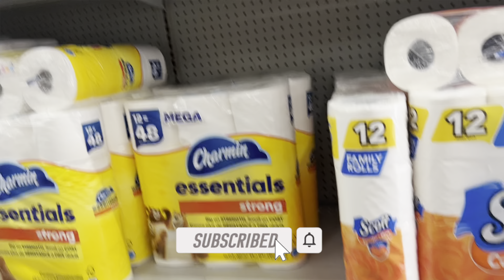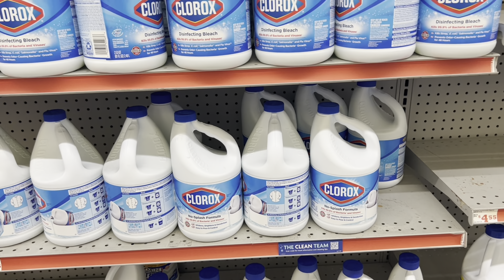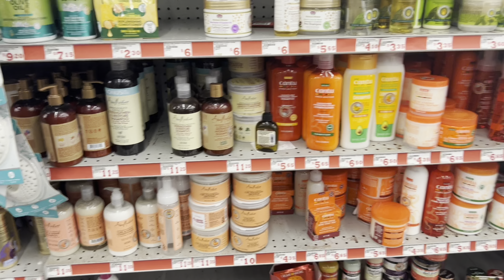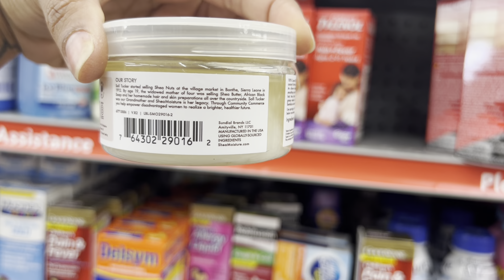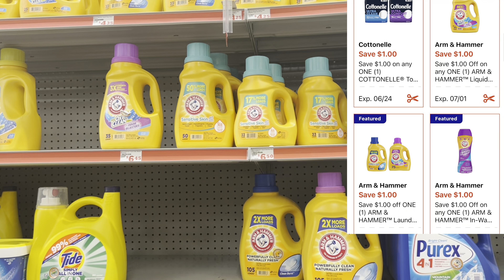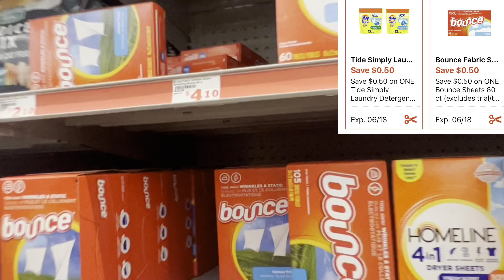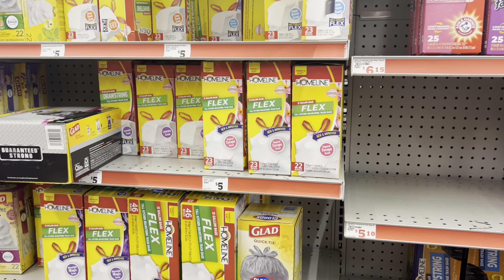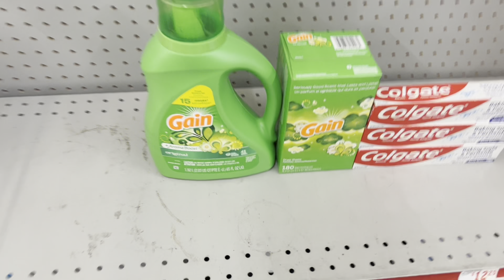🚨 Family Dollar Couponing This Week 🚨 ANY DAY DEALS ( 20 + ALL DIGITAL DEALS) 🔥 6/11 - 6/17 🔥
🚨WELCOME BACK! Thanks for clicking my video ❤️. In this video I show you  FAMILY DOLLAR scenarios/breakdowns that you can do ANY DAY ( 6/11 - 6/17 Only). ALL DIGITAL scenario/breakdown INCLUDED.

🚨REBATE APPS🚨